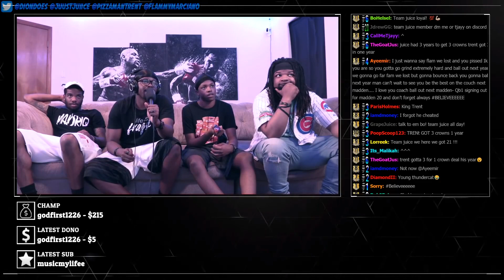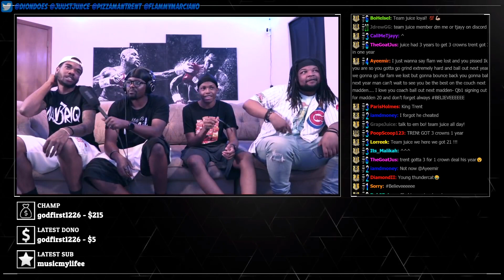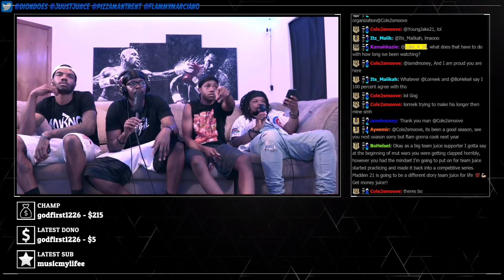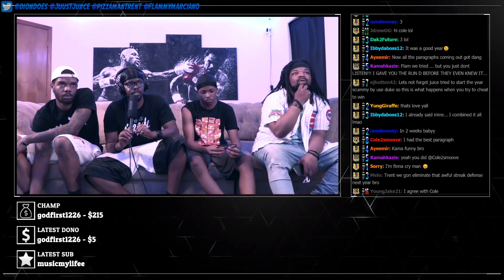How The First Madden 20 Beef Officially Came To An End!